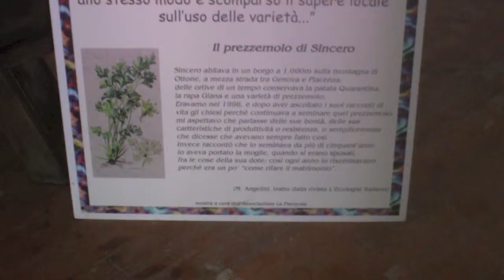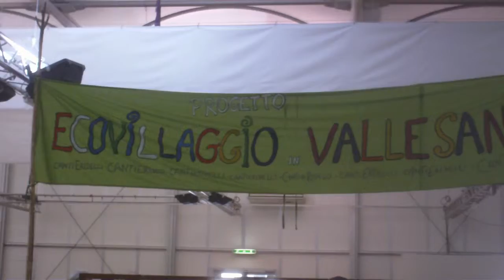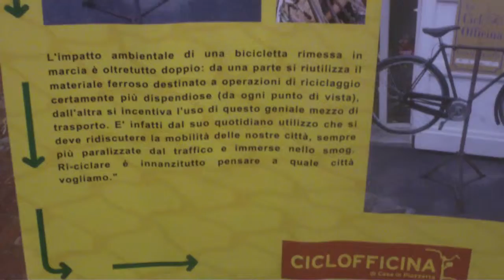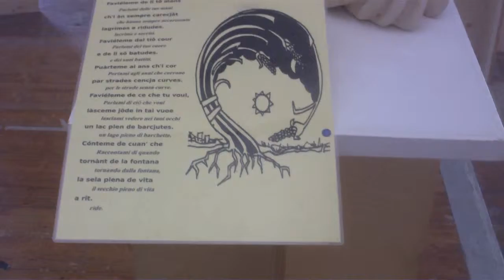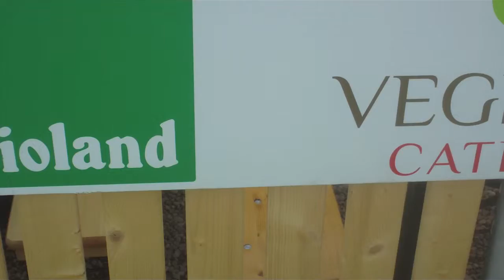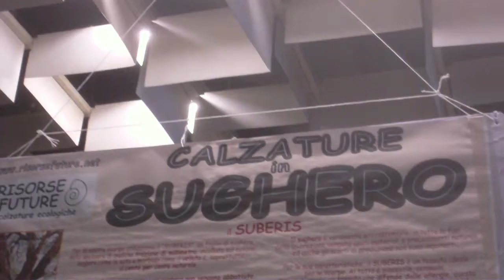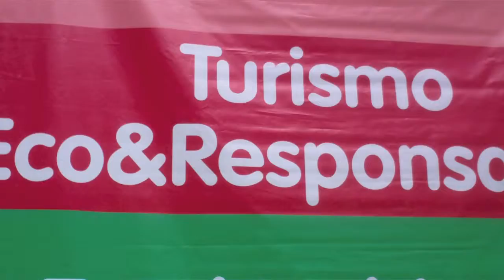Terra Futura a Firenze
Dal 17 al 19 maggio 2013 torna a Firenze 'Terra Futura', la mostra-convegno internazionale dedicata alle buone pratiche di sostenibilità ambientale, economica e sociale giunta quest'anno alla decima edizione. L' evento, che si svolgerà alla Fortezza da Basso, rappresenta un momento di riflessione e dibattito sulle best practice di governo e d'impresa, i modelli di comportamento virtuosi attuabili nel privato come nel pubblico e le soluzioni possibili agli squilibri indotti dalla globalizzazione, per un futuro equo e sostenibile, sopratutto in chiave ambientale. L'edizione 2013, che celebra il decennale della manifestazione, avrà come titolo 'Dieci anni dopo: oltre la crisi per una nuova Europa' e proporrà ai visitatori diversi appuntamenti culturali , un'area espositiva completamente rinnovata, momenti di spettacolo, iniziative rivolte ai giovani, alle scuole e alle famiglie, oltre ai consueti momenti di formazione, i convegni e i workshop dedicati agli operatori del settore.

I tempi di quest'anno sono cinque:

Abitare - promuovere e suggerire stili di vita e consumi quotidiani rispettosi dell'ambiente e delle risorse comuni
Produrre -  sensibilizzare le aziende ad un uso più attento e consapevole delle risorse idriche ed energetiche lungo tutta la filiera produttiva
Coltivare -  esplorare il nostro rapporto con la natura e nel rispetto della biodiversità
Agire - farsi promotori di azioni propositive a partire dai piccoli gesti quotidiani
Governare - richiamare l'attenzione delle istituzioni e degli enti locali affinché mettano in campo tutti gli strumenti politici necessari per innescare un cambiamento anche dall'alto
L'ingresso alla manifestazione è libero. Per chi volesse arrivare alla Fortezza da Basso in bicicletta, il Comune di Firenze metterà a disposizione appositi servizi di noleggio in diversi punti della città.

Dove: Firenze, Fortezza da Basso